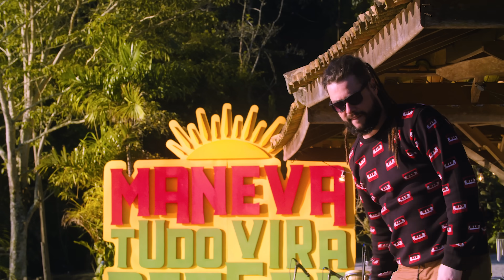Maneva - Por Você (Tudo Vira Reggae II - 2021)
Uma produção UNIVERSAL MUSIC dirigida por Thiago Stancev

Equipe Universal
Direção artística: Henrique Badke
Gerência artística: Miguel Afonso
Coordenação A&R:  Igor Alarcon, Fernanda Mesa e Junia Coutinho
Label Manager: Natalia Ferreira
Gestão de Projeto: Barbara Cotta

Produção Musical: Thiago Stancev
Gravado no Estância Alto Da Serra (São Paulo) por Elton Souza
Mixado no Estúdio Casa Velha  (São Paulo) por Thiago Stancev
Edição Digital no Estúdio Casa Velha  (São Paulo) por Thiago Stancev
Masterizado no Estúdio Casa Velha  (São Paulo) por Thiago Stancev

Direção de Vídeo: Julio Loureiro
Diretor assistente: Rai Junior
Direção de Fotografia: André Luiz
Lighting Desig: Arthur Farinon
Cenografia: Lize Borba
Coordenação de Produção: Tami Antonucci
Produtor Técnico: Junior Nom

Letra:

Por Você

Por você eu dançaria tango no teto
Eu limparia os trilhos do metrô
Eu iria a pé do Rio a Salvador
Eu aceitaria (como é?) A vida como ela é
Viajaria a prazo pro inferno
Eu tomaria banho gelado no inverno
Bonito
Por você eu deixaria de beber
Por você eu ficaria rico num mês
Eu dormiria de meia pra virar burguês
Eu mudaria até o meu nome
Eu viveria em greve de fome
Desejaria todo dia
A mesma mulher
Por você, por você
Por você conseguiria até ficar alegre
Pintaria todo o céu de vermelho
Eu teria mais herdeiros que um coelho
Eu aceitaria a vida como ela é
Tomaria banho gelado no inverno
Desejaria todo dia
A mesma mulher

Music video by Maneva performing Por Você (Ao Vivo Em São Paulo / 2020 / Tudo Vira Reggae II).